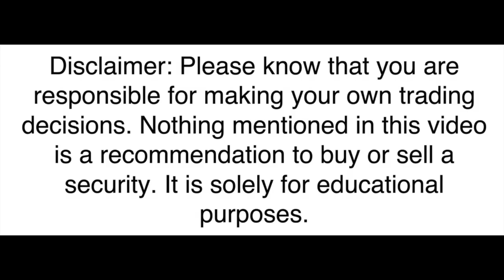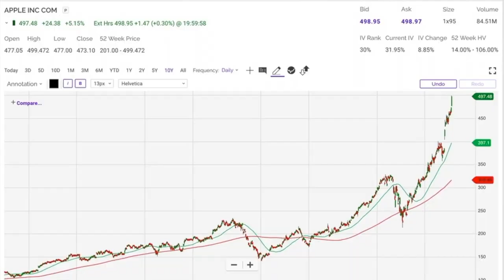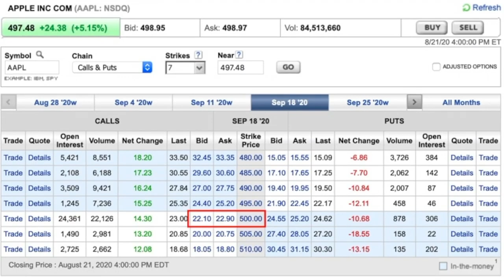Losing Money Trading Options? 2 Common Mistakes to Avoid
📺 Watch the Complete 3 MISTAKES New OPTION TRADERS MAKE 🔥🔥 (Common Options Trading Mistakes) (the video today was a very popular portion of this longer video)

Chapters
0:00 Intro
0:48 Trading mistake #1 What is Overtrading and why do traders do it?
3:05 What is a good Profit goal for a new trader?
3:20 How much should you risk on each trade?
4:05 Trading mistake #2 Only Buying options instead of Selling
4:56 Example of why Selling options is usually better than Buying options

In this video, I share 2 common mistakes option traders MUST avoid to be successful.

Happy investing!
Randy Perez